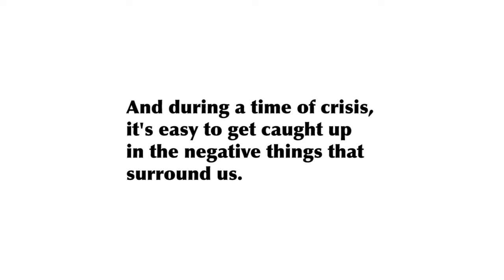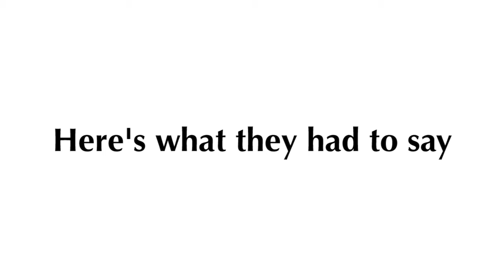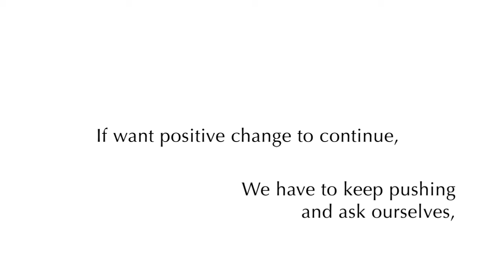Finding the Good (COVID-19)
It always seems tough to find positivity during a crisis, so I wanted to explore the good around us in a time we need it most.

Where Do The Children Play? - Yusuf / Cat Stevens
Goodpain - Yoke Lore